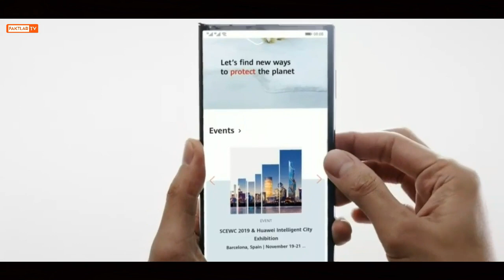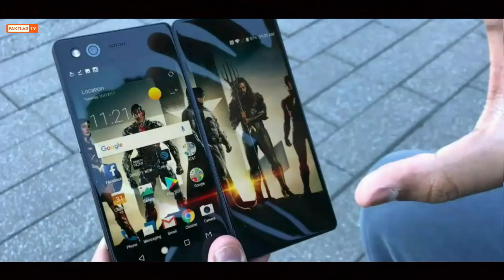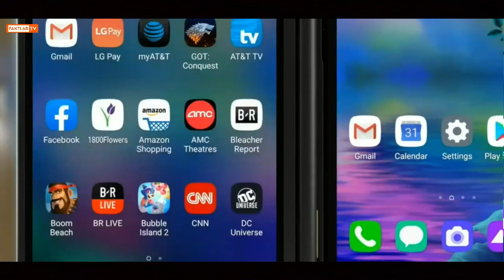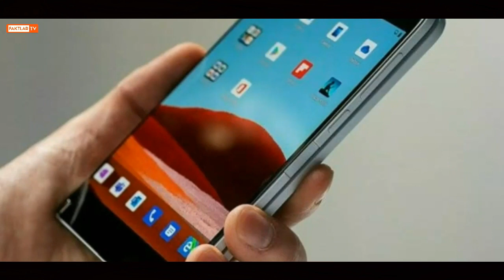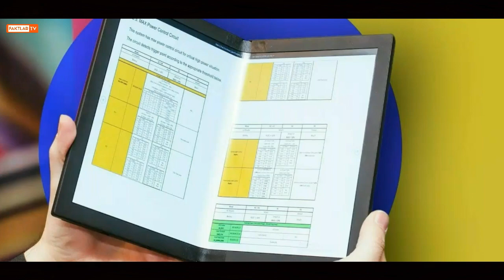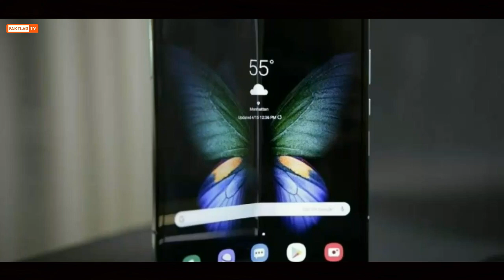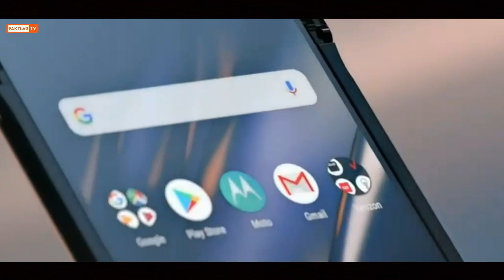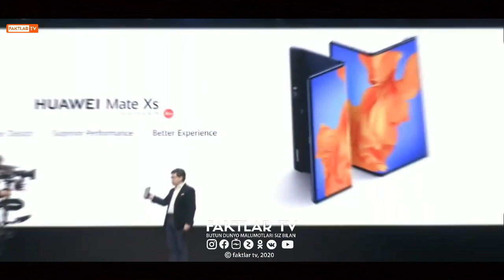TOP 10 BUKILUVCHI SMARTFONLAR / ТОП 10 БУКИЛУВЧИ СМАРТФОНЛАР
БУКИЛУВЧИ СМАРТФОНЛАР 2020

Здравствуйте, друзья! С вами Фактлар Тв. Вы на этом канале можете Ошследить за новыми интересными видеороликами.
Например:
-Технология
-Биография
-Спорт
-Факты
-Эксперименты
-Научные видеоролики
-Лайфхаки
-Топ 5-10
-Мотивация
-Информации
-И другие интересные видеоролики